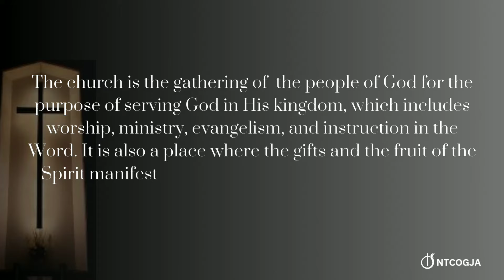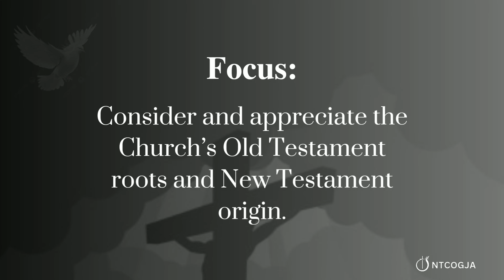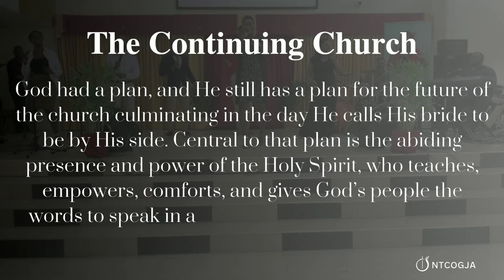Sunday School Preview - Sunday, January 28, 2024: 'Origins of the Church'